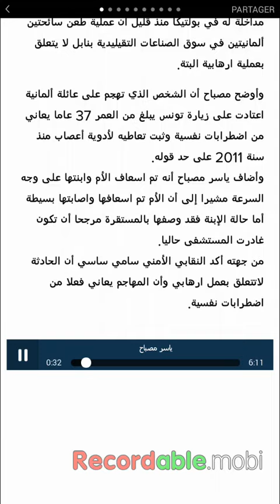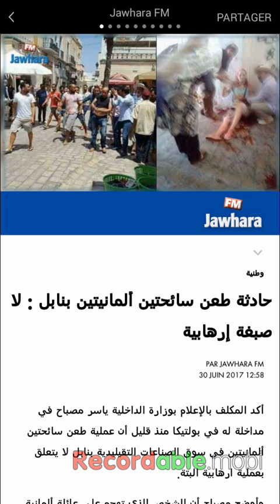حادثة طعن سائحتين ألمانيتين بنابل : لا صبغة إرهابية